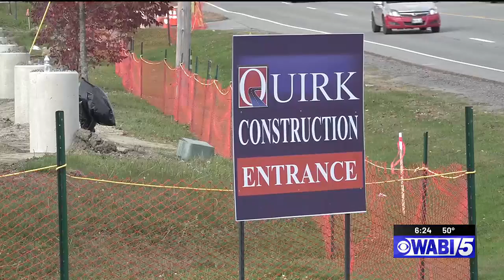Dealership to move into former Bangor K-Mart location